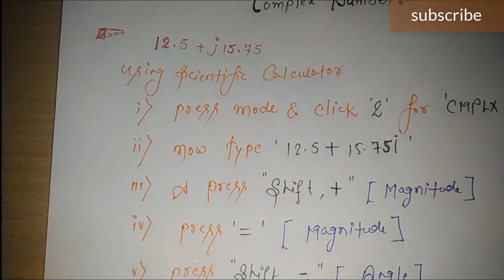How to find magnitude & phase of a complex number using scientific calculator fx-991MS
Calculating the magnitude and phase of a transfer function at a point in the complex plane is helpful to understand root locus plots. The substitution and graphical methods are illustrated in this video

|| it really motivates me to make such learning videos for you  ||

1:-YouTube.com/crystal knowledge.

2:-Facebook.com/praveen Thakur.

3:- Twitter.com/praveen26670902.

4:- Instagram.com/axv197/.

|| stays Tuned for latest videos. keep sharing keep supporting!.

@crystal knowledge
[7] Find Day Of Any Date || किसी भी तरीका का दिन निकले सिर्फ 4 - 5 सेकंड में: GUARANTEED!!